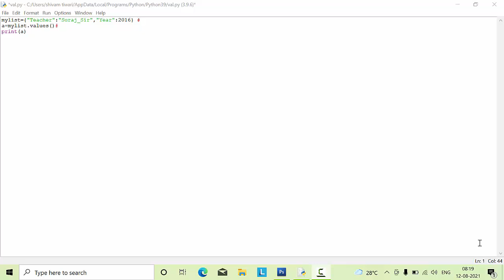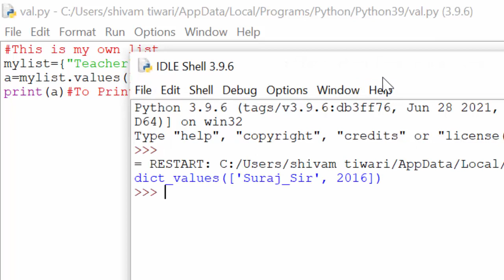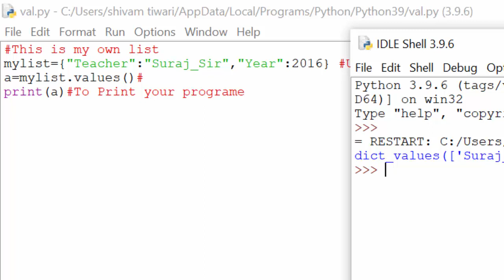Comment is not printable in Python@COMPUTEREXCELSOLUTION